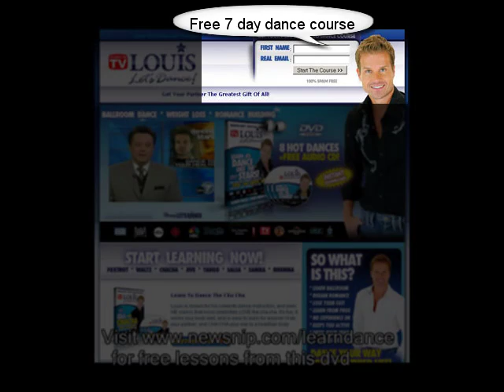Learn to Dance Tango - Step by Step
Tango is a musical genre and its associated dance forms that originated in Buenos Aires, Argentina and Montevideo, Uruguay, and spread to the rest of the world soon after that.